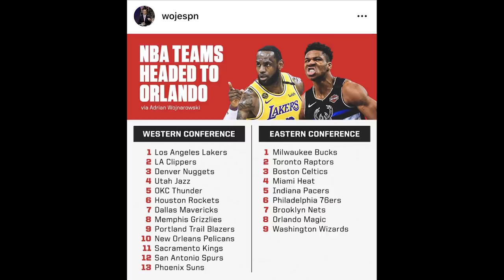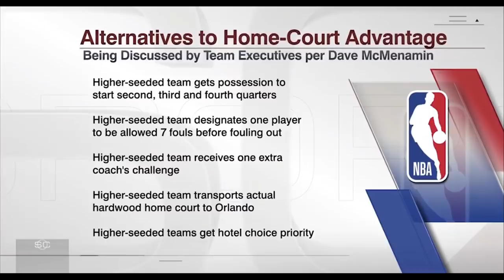Time Out #374: NBA Akan Memakai Sistem 22 Tim Untuk Melanjutkan Regular Season!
NBA tampaknya sudah hampir pasti akan mulai lagi tanggal 31 Juli nanti.